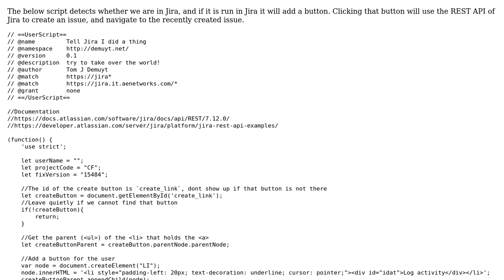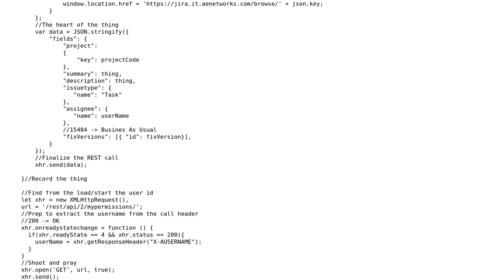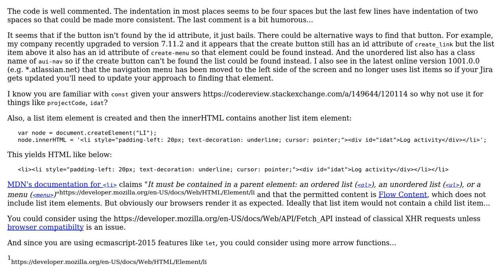TamperMonkey script to add a button to Jira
With thanks & praise to God, and with thanks to the many people who have made this project possible! | Content (except music & images) licensed under CC BY-SA | Music | Images & others | With thanks to user SAM OnELA user konijn and the Stack Exchange Network Trademarks are property of their respective owners. You are responsible for your own actions.